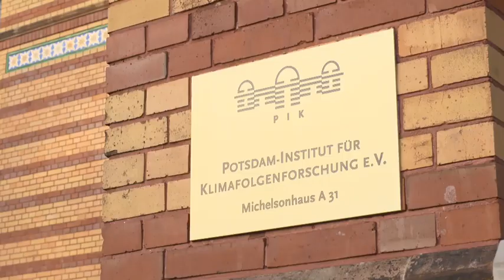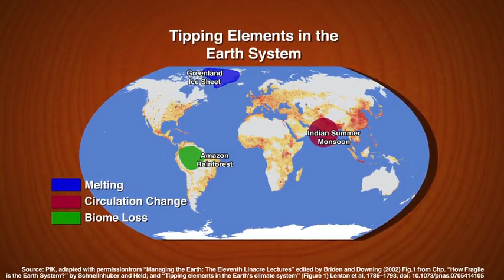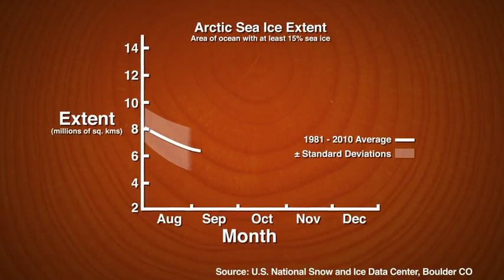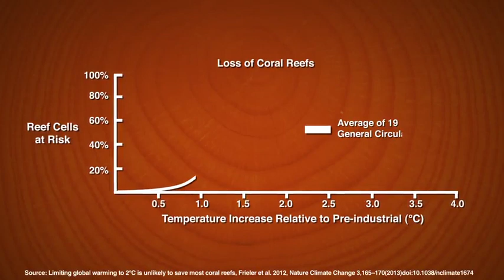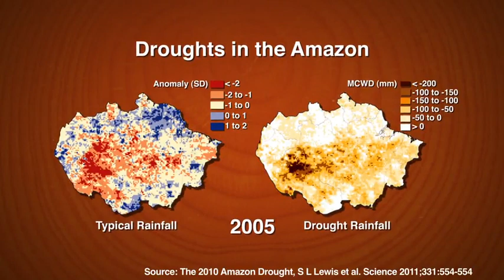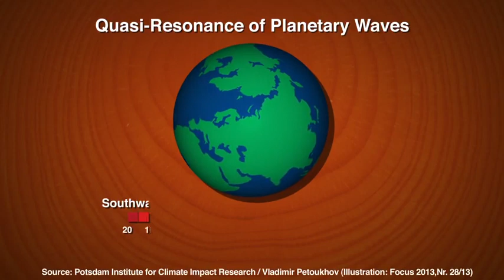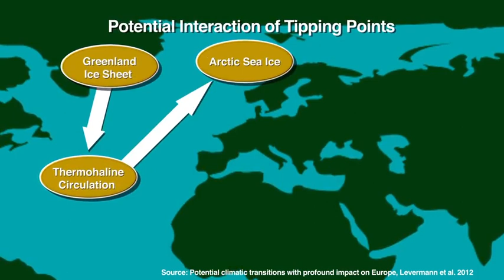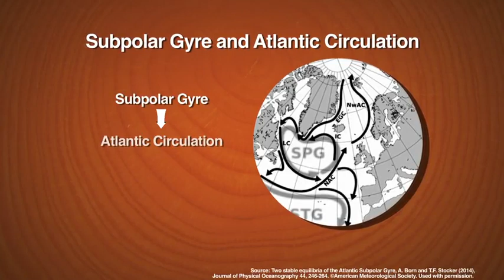Risks of Large Scale Changes in the Climate System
Week 3: Life in a 4 World